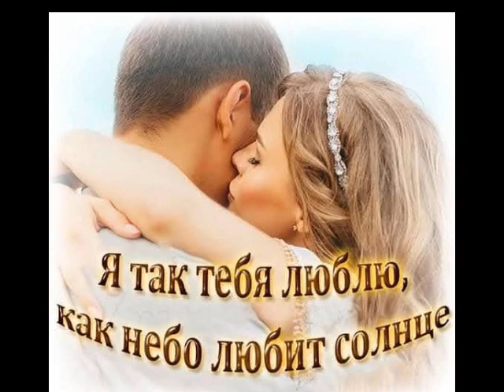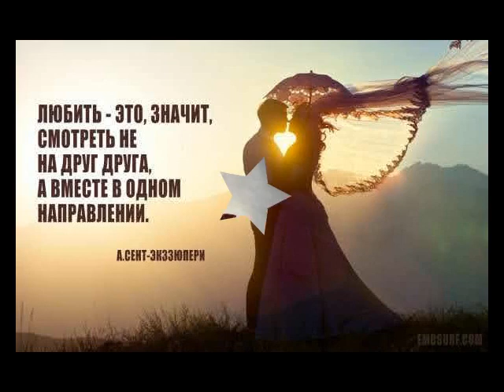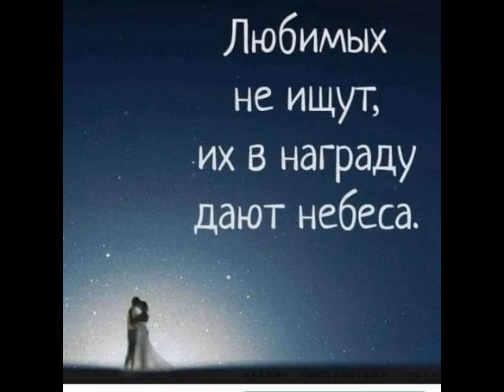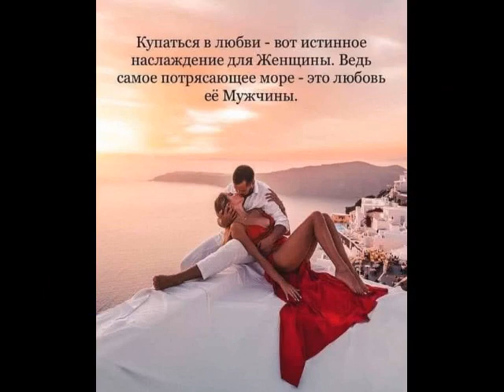Мы под одним небом ходим и дышим от ТАТЬЯНОЧКИ.) (ж)